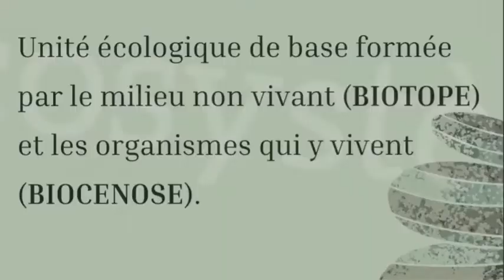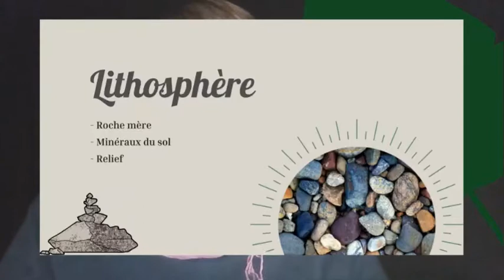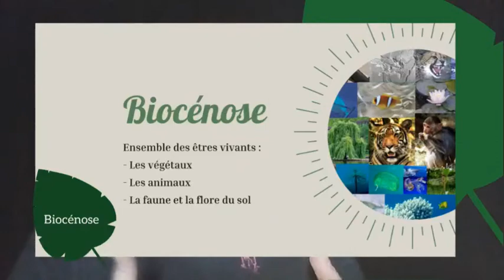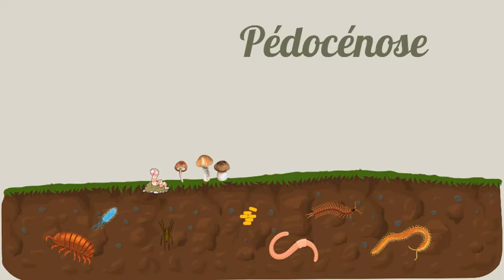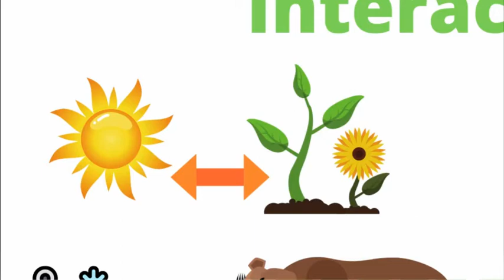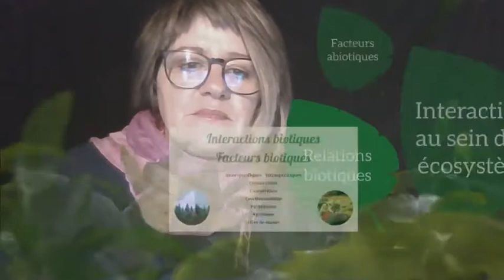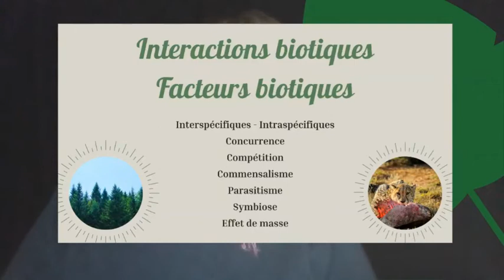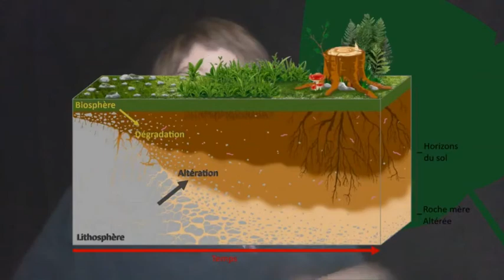Ecosystèmes/interactions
Enseignement à distance - Ecologie Biologie.
Classe de sonde NJFP